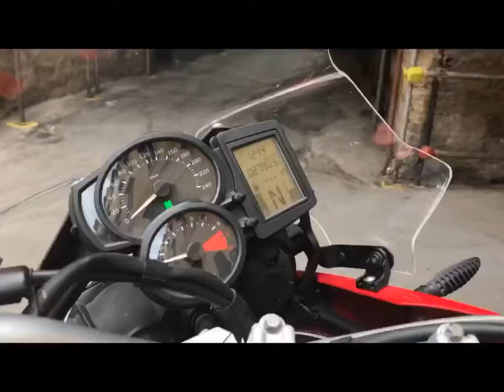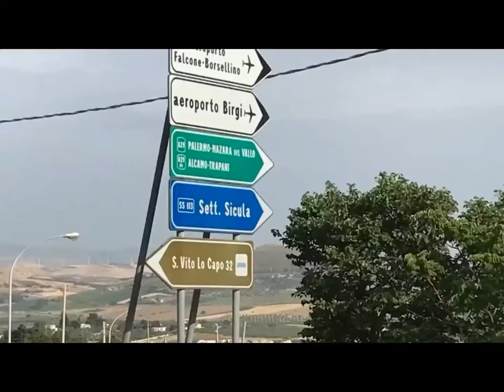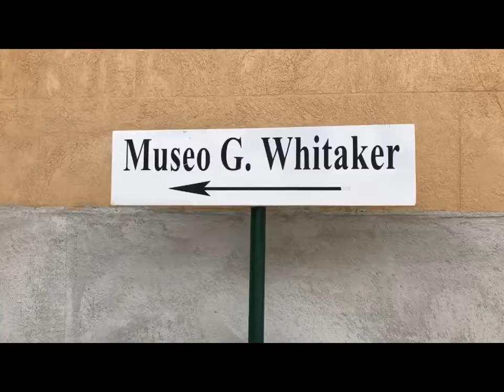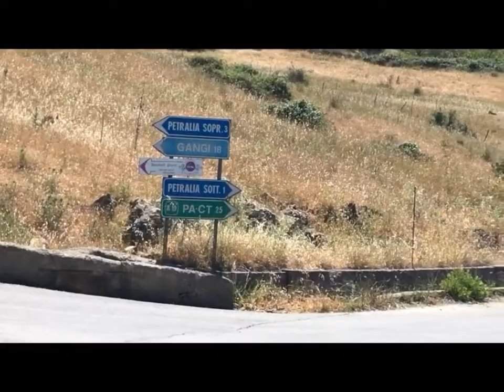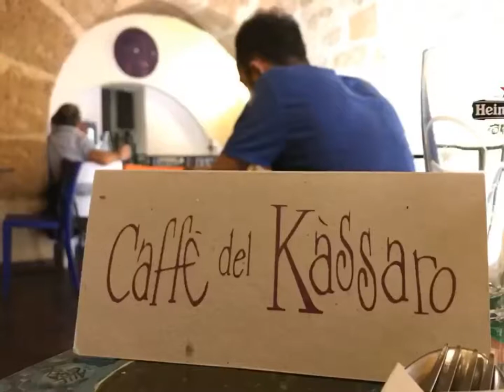DRIVING WITH MOTORBIKE IN SICILY ITALY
If you thinking of having a trip to Italy, See this video.

Motorbike or motorcycles  and places to see in Sicily Italy
We started our motorbike journey from Palermo Italy. We have rented 3 motor bikes in Palermo town.
We will bring the actual footage video from Palermo to Cefalu and back to Palermo.
You will see some tips of places to stay in Sicily, either you are driving with motor bike or car.

ROBERTO - He is from Italy but living in Singapore and Phuket Thailand. Roberto is a KTM racer and a BMW rider for many years. Though it is only a hobby for Roberto, he joined many motor bike racing in Asia as far as I knew as I watch him flying with his KTM in Singapore and Malaysia. Roberto also have raced many motor bike competition in other parts of the world.

MARKUS - from Austria. Markus is a KTM rider. He have joined many competitions in Asia. Markus is also a professional SKI instructor back in Austria.

SCOTT is from USA, his hobby is to collect a very rare type of motorbikes. He owns at least 40 different motorbikes designs and brands.
Motor bike touring is Scott hobby.

Roberto, Markus and Scott have been to many places with motorbike tour. If you want to know some information about Asia and Italy on motorbike touring, these 3 men are the best people to ask.

"How We Export Car Out of Singapore  To Austria After De-Registering"